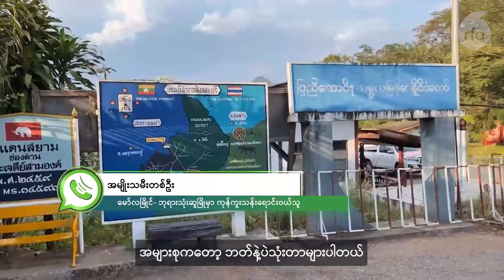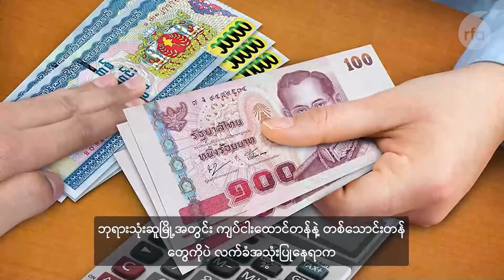မွန်တိုင်းရင်းသားဘာသာအစီအစဉ်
■ မီးဖိုချောင်သုံး Gas တွေ ဈေးတက်နေပြီး ဆိုင်အများစုမှာ ပစ္စည်းပြတ်လပ်နေ
■ ဘုရားသုံးဆူနယ်စပ်မှာ ကျပ်ငွေသုံးသူမရှိသလောက်နည်းလာ